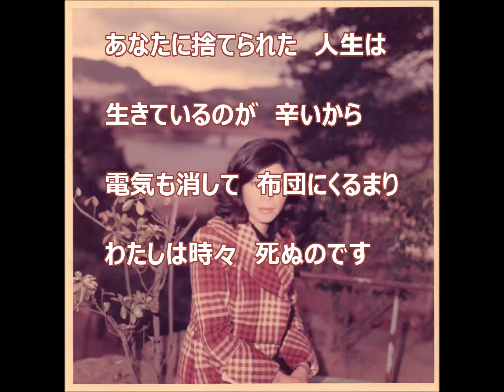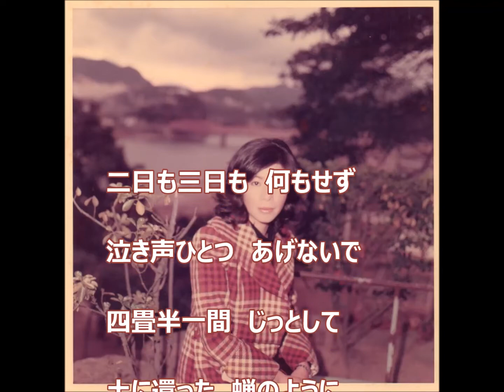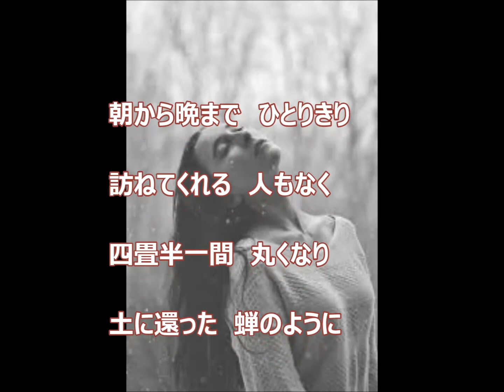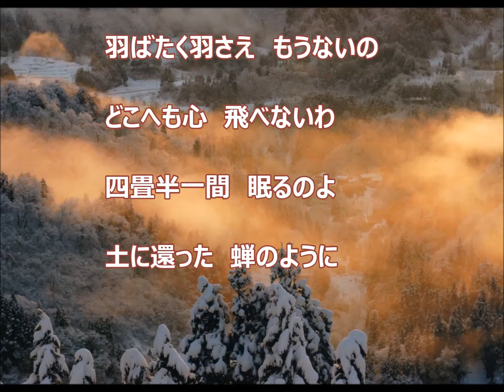四畳半の蝉／あさみちゆき ♪柴田良子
あさみちゆきさんの「四畳半の蝉」を歌いました。お聴き頂けると嬉しいです。1、3、4、6、7、8の写真は須賀泰彰に提供頂き、
2枚の蝉の写真のお陰で歌がアップできありがとうございました。
「四畳半の蝉」と「おんなの岬」を今年最後の歌い収めにしました。今年1年間
聴いて頂いてくださった方々に御礼申し上げます。来年も宜しくお願いします。